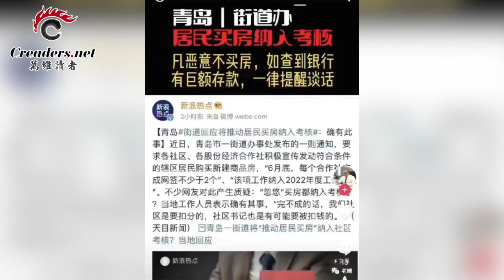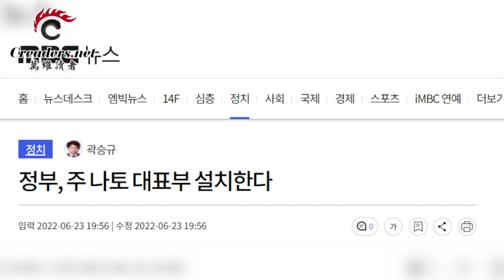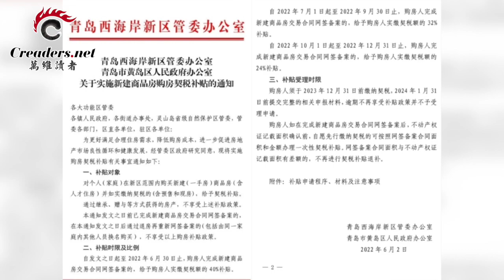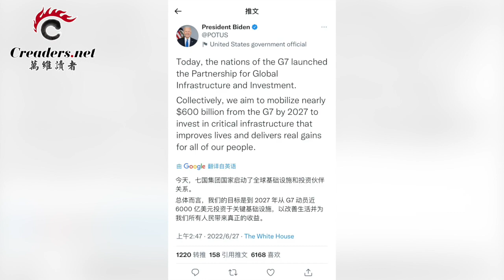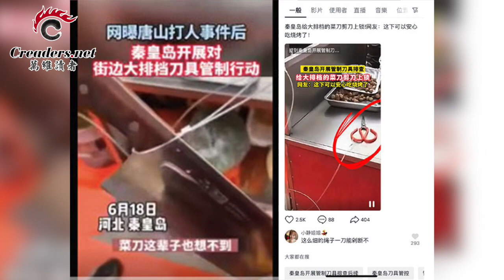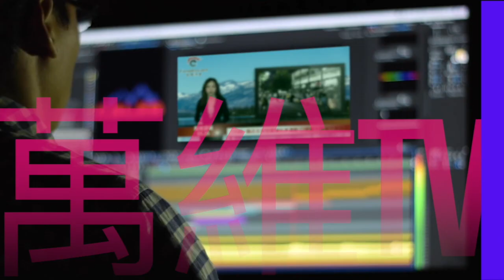韩国总统尹锡悦这个动作大 北京暴怒了；恐怖！保北戴河会议 公安学元朝管理制度；山东救楼市出雷人语：恶意不买房者将被约谈；G7这个计划对抗中共“一带一路”（《万维读报》20220627-1 BAJJ）